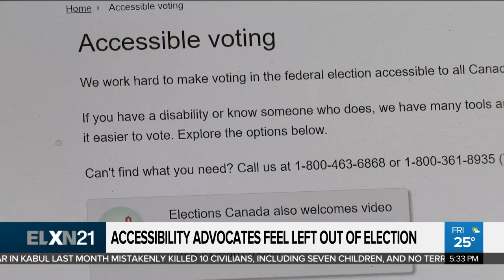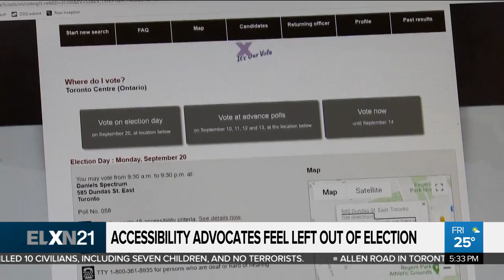CityNews-Sept17-Accessibility Advocates Feel Left Out Of Elections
As the election campaign nears a close, a large portion of the population are still waiting for their concerns to be addressed.